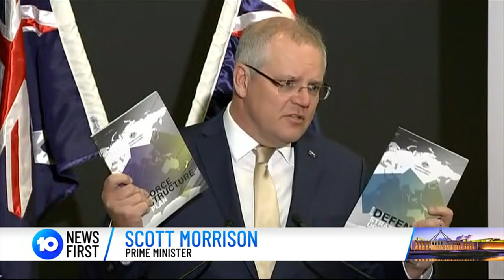Australia To Invest $270 Billion In Defence | 10 News First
The Australian Government will invest $270 billion in boosting its defence capabilities.

10 News First airs at 5pm, seven nights a week in your local market on Network 10.

10 News First is based in Australia and is a division of ViacomCBS.